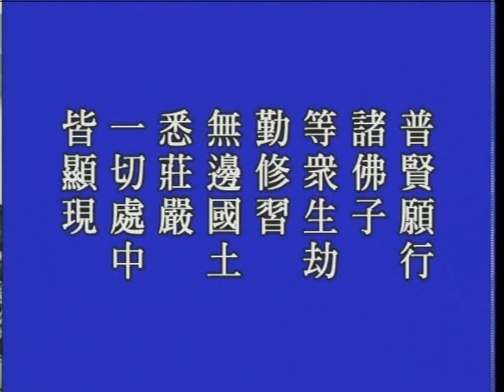大方廣佛華嚴經 （四）世界成就品 737b－淨空法師